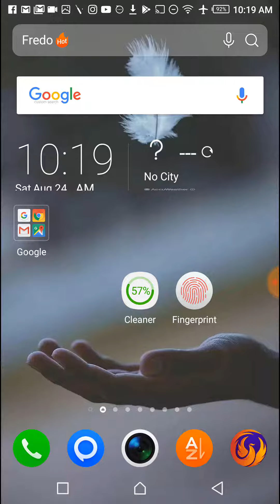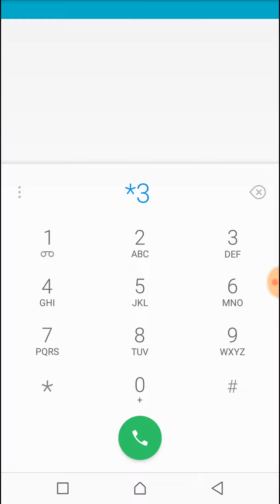Telenor New Free internet real workable Code | Must try it | Get Free internet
About: in this video i going to show you a unique code by which you can get free unlimited internet for limited time from Telenor services, lets watch the video full and try the code and get unlimited fast internet.

Best code for free internet its the new code which launched by telenor company for their customers to use this code and get fast free internet by the way.

Telenor provide free internet to theri customers and they want that to enjoy the free fastest internet in pakistan and this offer is workable for specific time due to please use this code soon as possible otherwise it will not work if you delay the time.

How to get free internet.
How to get telenor unlimited free internet.
Telenor new free internet code.
Telenor free MB Codes.
Telenor free offer.

Telenor new codes for unlimited internet.
Telenor free calls.
Telenor free sms offer.
Telenor free MB.
Telenor free Calling offer.

How to get from jazz unlimited internet.
How jazz give us free internet.

How to activate free internet.
How to get free minutes from jazz.
How to get free sms from jazz.

Jazz new amazing package.
Mobilink new amazing free internet package.
How to get internet gift from jazz.

How to get free internet from zong network.
How to get free unlimited internet from warid.
How to get free calls from Ufone.

New code for getting free internet.
New secrete code for internet.
New code to get free internet.
New Zong free internet codes.
Get zong free offers.
Zong free internet codes.
Zong new free calls codes.

Zong free sms codes.
Zong free unlimited internet codes.
Zong free offer.
Zong good offer.

How to get free balance.
How to get unlimited free internet.
How to get zong free MB.

How to get real internet free.
Real workable codes for jazz.
True real codes for Mobilink users.
Real codes for telenor users.
Warid free internet new codes.
2019 and 2020 free internet codes.
All networks free internet real codes.

Ramzan free internet offer.
Daily free internet codes.
Daily unlimited internet From Zong.
All network free internet codes.
New code for free internet jazz.
Secrete code for all network internet.

Mobilink.
Scome.
Telenor.
Zong..
Warid.
Ufone.
PTCL.
DSL.
Technical janan..

So,  strictly restricted re-upload our contents."